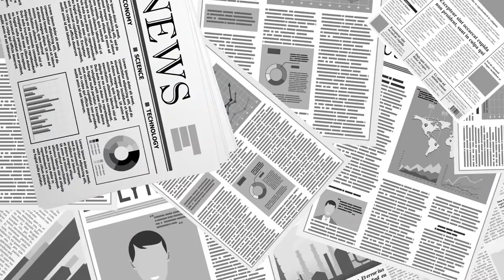판결문이 말하는 것 / 선거 자유방해죄? / 참으로 희안한 세상 / 공적인 이슈에 대해서는 충분한 공론이 허용돼야 [공병호TV]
Bitcoin : 3MTW849AkP2ftLeSK2teZHMmzLu7Z83s9U